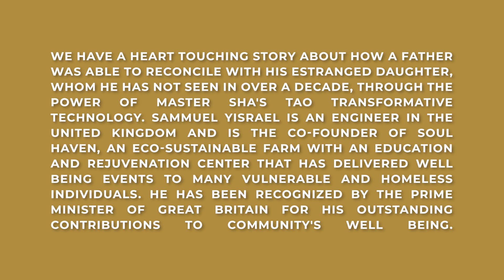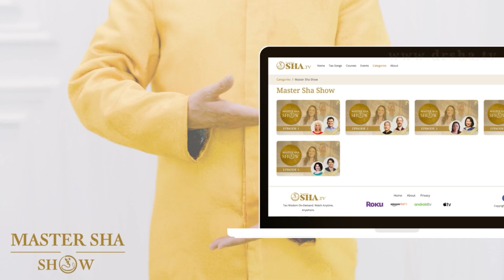How I Healed and Reconnected With My Family | Tao Transformation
Watch this incredible story of how Sammuel Yisrael, a father who had suffered deeply from being apart from his children, practiced Tao Technologies and reconnected with his family. Sammuel, an engineer from the UK and co-founder of Soul Haven, had not seen his daughter for the past 10 years.

Learn how his acquaintance introduced him to the Tao arts and calligraphy. Sammuel, as an engineer, was quickly able to resonate with the ideas and beliefs of Master Sha's Tao teachings. He practiced Master Sha's Forgiveness and Greatest Love Calligraphy and healed emotionally, eventually reconnecting with his daughter.

Watch the video now and understand how Sammuel completed his spiritual journey and reconciled with his beloved family.
💻 Learn more about how to become a Tao Healer or experience the power of Tao